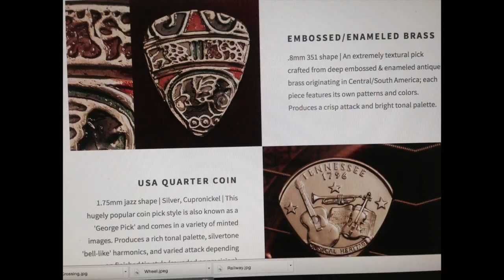Don Schiff playing Cigar Box Guitar with a brass pick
Don Schiff musical artist/writer/arranger playing custom picks made by NashvillePicks.com. Cigar Box Guitar also available at NashvillePicks.com. Don Schiff primarily known as an Electric bassist and Stick player also plays Cigar Box Guitar, Cello, Viola and upright bass.